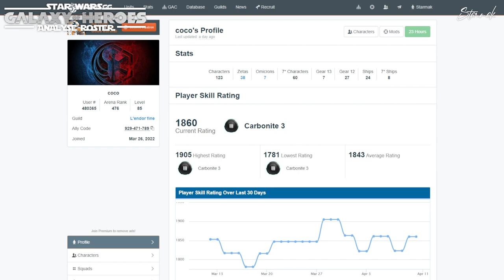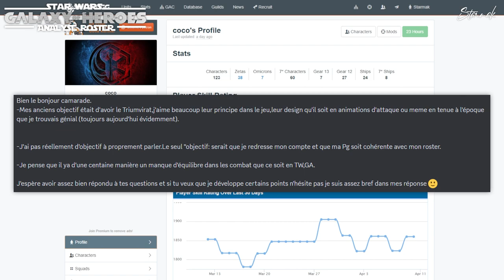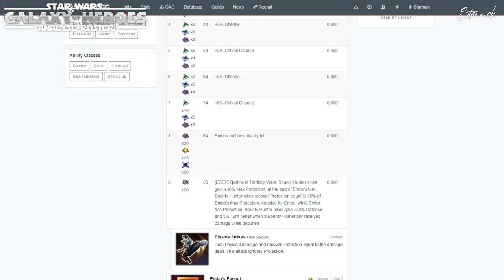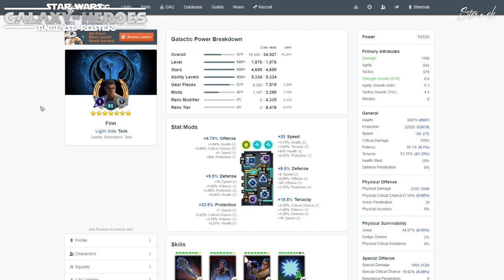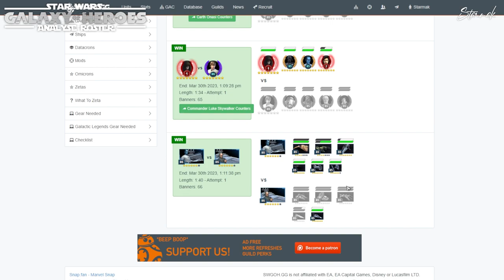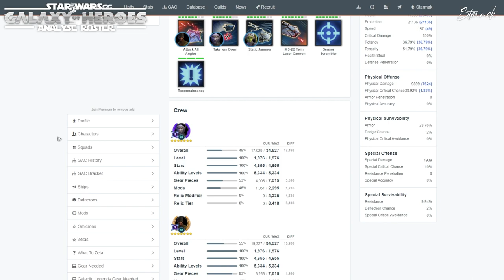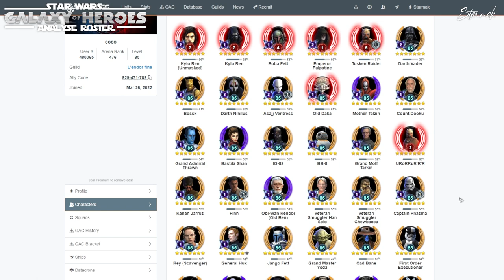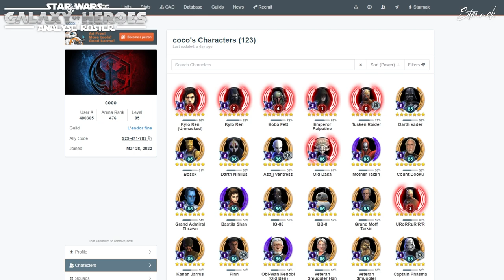SWGOH | ANALYSE DE ROSTER Nº9 : COCO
Neuvième analyse, très peu de farm mais il a l'air de se reprendre en main.